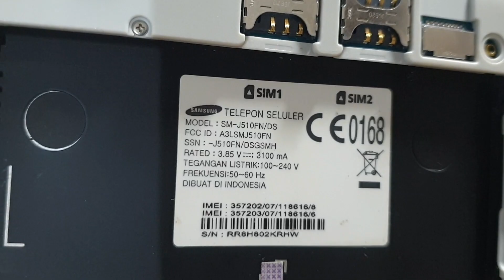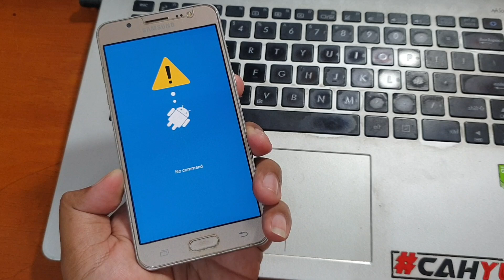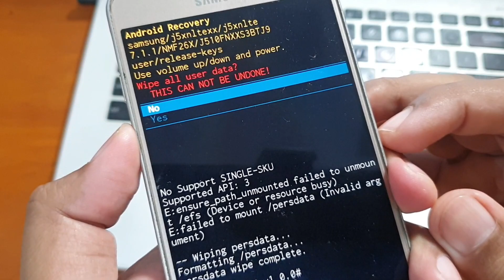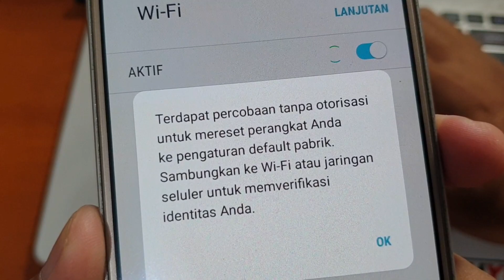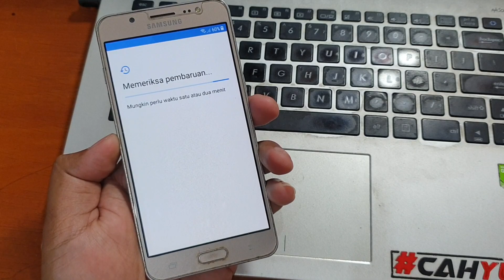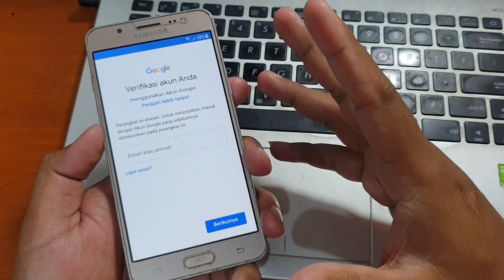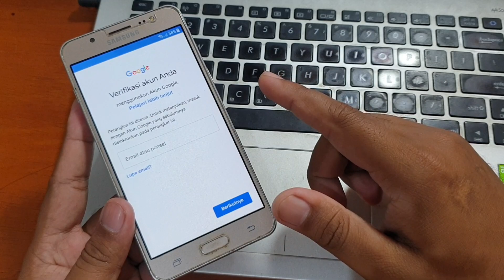Cara Hard Reset Samsung J5 2016 Lupa Pola Kunci Layar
Cara Hard Reset Samsung J5 2016 Lupa Pola Kunci Layar via recovery mode.